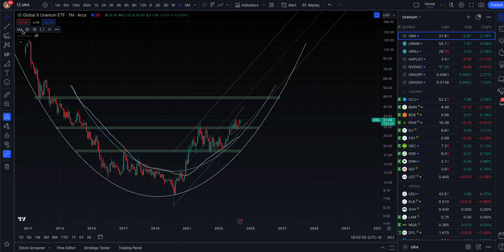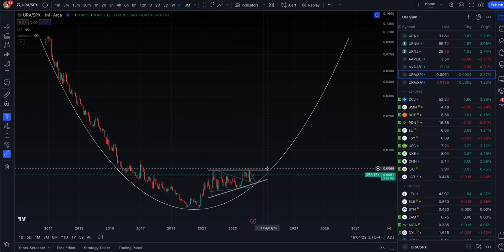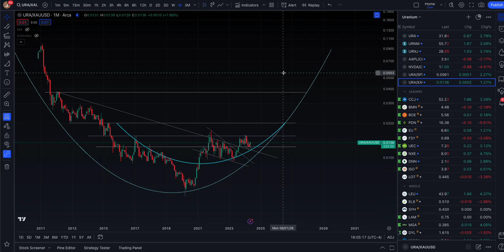The Uranium Ratios are Telling a Bigger Story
Ratios to Consider:

URA/XAUUSD
URA/SPX